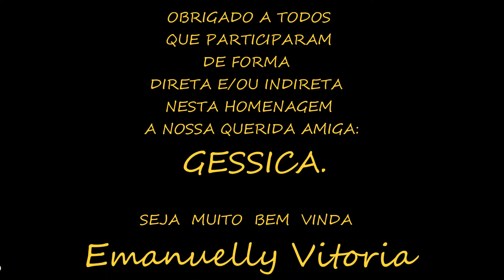Foto clip EMANUELLY VITORIA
Foto clip da Gestação EMANUELLY VITORIA
FOTOS 2019.
UMA HUMILDE HOMENAGEM A MINHA QUERIDA AMIGA GESSIKA.
AGRADECEMOS A TODOS OS AMIGOS E FAMILIA. TAMBEM AGRADECEMOS A DEUS EM NOME DE jESUS POR TER PERMITIDO QUE ESTA CRIAÇÃO FOSSE REALIZADA COM SUCESSO. PARABENIZAMOS  A GESSIKA PELA LINDA BEBE QUE ESTE VIDEO SEJE ETERNA RECORDAÇÃO DAS MELHORES LEMBRANÇAS  DE 2019.  PARA MAIORES E MELHORES INFORMAÇOES PARA A PRODUÇÃO DE VIDEOS FOTO CLIPS GRAVAÇOES E/OU EDIÇOES ENTRE EM CONTATO PELO CANAL OU PELO FACEBOOK: BRUNO AZEREDO .